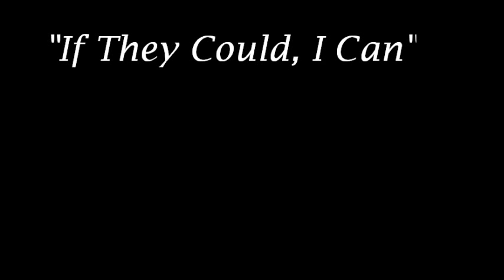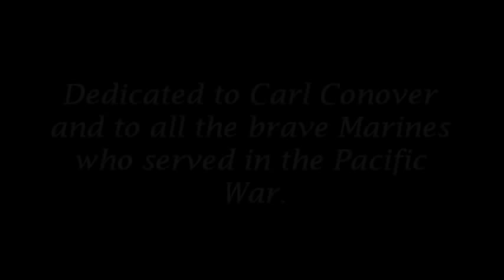If They Could I Can: A WWII Interview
This is a 1:38:00 long interview with WWII Pacific War Veteran, Cpl. Carl "Curly" Conover USMC (ret'd) Amphibious Reconnassiance 1st Bat. 2nd Marines.

Mr. Carl Conover is my great-uncle, and one of three brothers-in-laws who served in WWII. The other two are now gone, so I quickly jumped to the chance to interview my great-uncle so he could share his story. I know volume isn't the best, but please bare with me, he is older and talks very softly and there's only so much video/audio editing I can do as a student.

I hope that different types of people will find interest in his interview like my family so they will be able to keep this interview and story in it's history even after his passing now, maybe teachers are inspired to maybe share certain sections they enjoyed to their class, maybe presentors for a history/veteran ceremony, or maybe just someone who's into history, WWII, and interviews by the actual veterans themselves.

Please no rude comments. I'm only a student with Microsft video editor and a video camera I could afford. Especially, please respect my great-uncle, please have respect for him and all veterans of wars. They deserve it.

Table of Contents: (hour:minutes:seconds)
Part I: Homefront...00:00:35
Part II: Bootcamp/Paris Island...00:03:02
Part III: Intelligence School...00:05:00
Part IV: U.S.S. James O'Hara...00:06:45
Part V: Amphibious Reconnassiance...00:11:22
Part VI: Off To War...00:15:55
Part VII: Saipan...00:20:14
Part VIII: Reconnaissance on Tinian...00:43:17
Part IX: Tinian...00:50:25
Part X: Pearl Harbor, Hawaii...00:58:43
Part XI: Okinawa Invasion Convoy...01:00:12
Part XII: Okinawa and Kerama Islands...01:05:28
Part XIII: The War's Over...01:22:35
Part XIV: Sayonara, Japan...01:28:33
Part XV: Home and Discharged...01:34:38